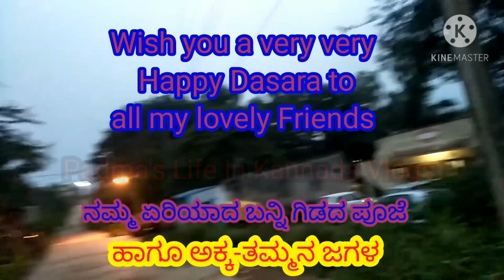ನಮ್ಮ ಏರಿಯಾದ ಬನ್ನಿ ಗಿಡದ ಪೂಜೆ